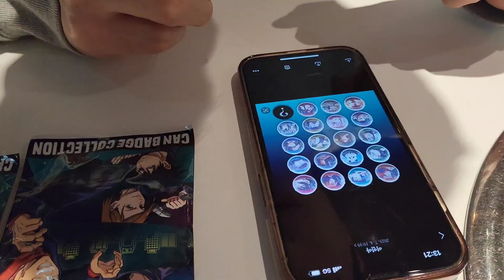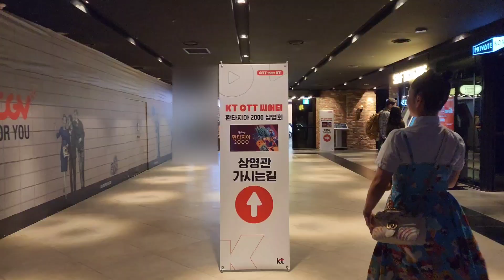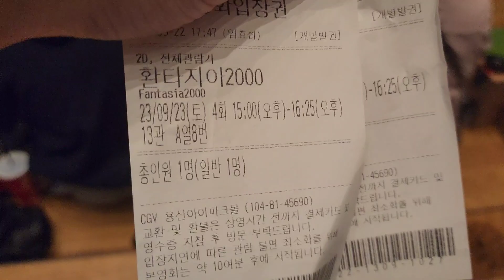오늘은 공식적으로 나대도 되는 날✨️ 대기업 행사에 초대 받은 특대문자 ENFP 키덜트 브이로그🫶